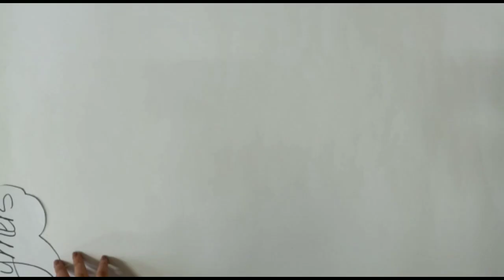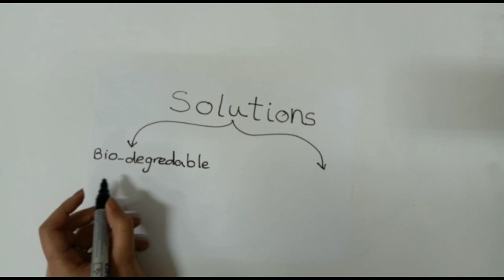PLASTIC Polymers WPC1